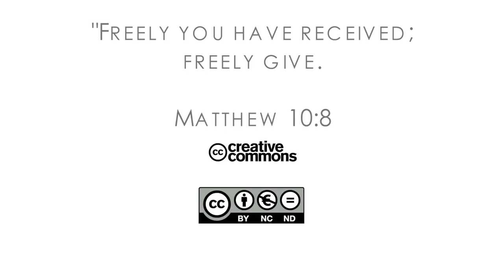16Q02 / 04-05 The Book of Matthew